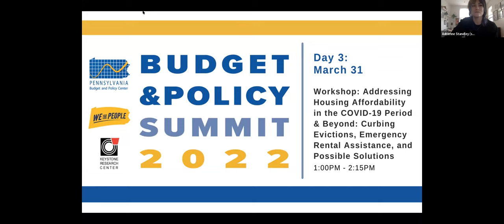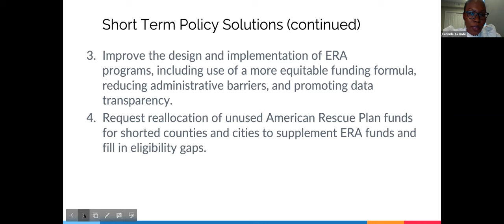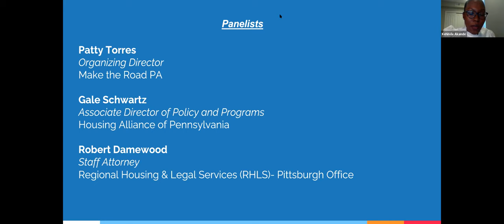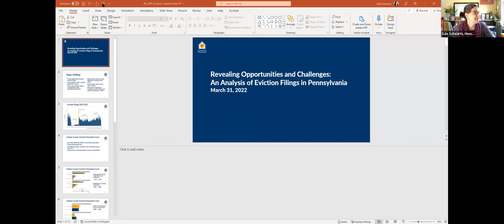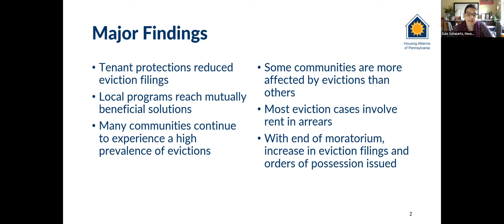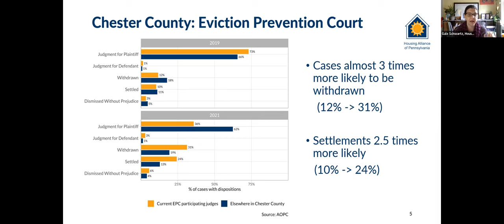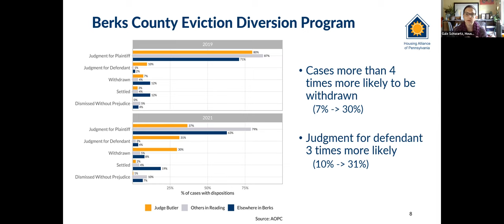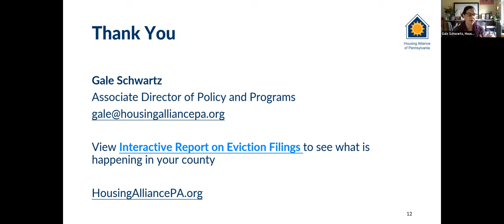Workshop: Addressing Housing Affordability in the COVID-19 Period & Beyond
This workshop discussed current efforts to assist renters during the ongoing COVID-19 pandemic, including eviction diversion programs and the Emergency Rental Assistance Program. It also covered the impact this issue can have on Pennsylvanians, and possible short and long-term solutions.